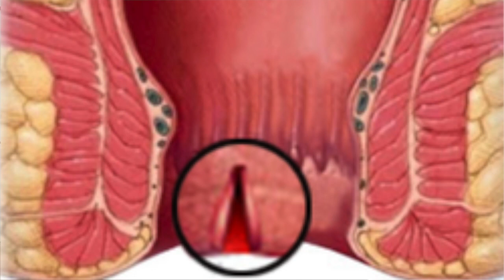Important Information for Operated Piles Patients